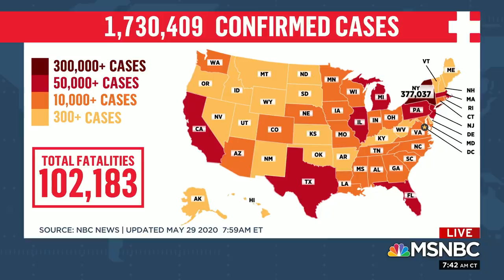Coping With Loss And Grief Amid The Coronavirus | Morning Joe | MSNBC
Religious leaders Rabbi Matt Gewirtz, Russell Moore and Father James Martin join Morning Joe to discuss keeping faith during trying times. Aired on 5/29/2020.